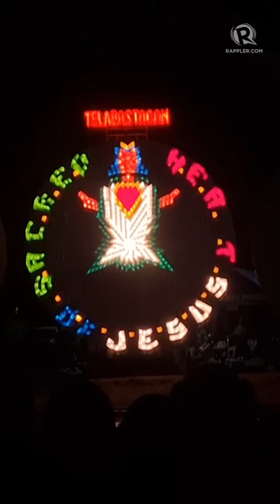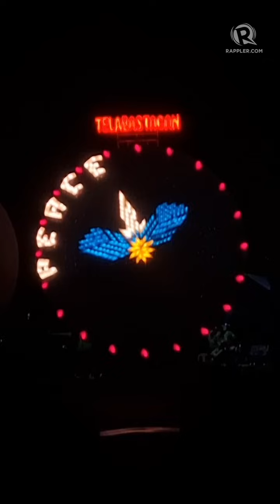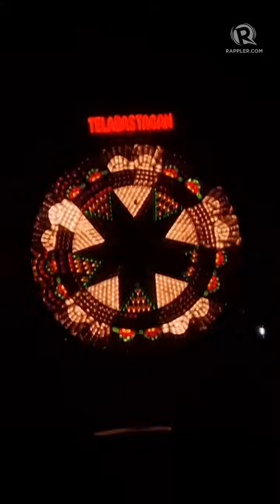Barangay Telabastagan's lantern at the 2023 Giant Lantern Festival grand winner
2023 Giant Lantern Festival grand winner is Barangay Telabastagan led by lantern maker Arnel Flores. This is the 5th win for Flores under the same barangay since 2006.

Flores and his team took 2 months to complete the giant lantern using 11 bulbs and 10 rotor engines.